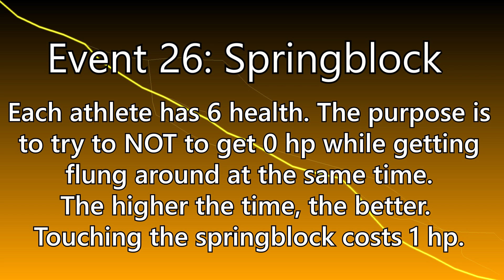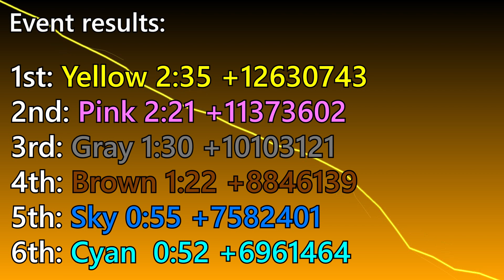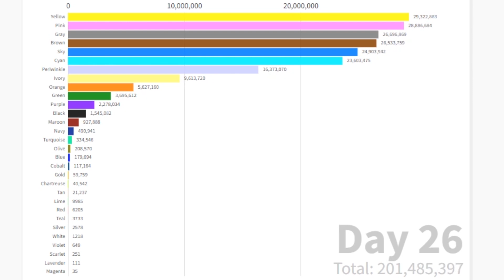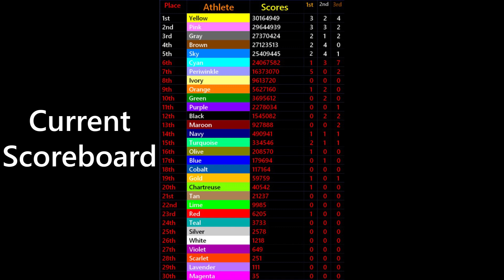Algotriacontathlon Day 26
Last video from 2022! The production of this video has been kind of quick. Not sure how good or how bad was the skit, but I don't put a lot of effort on skits, but I still think I have to do them since I started already, it needs a bit of entertainment. (But this one.. hmm.. Idk about that)
Event 26: Springblock